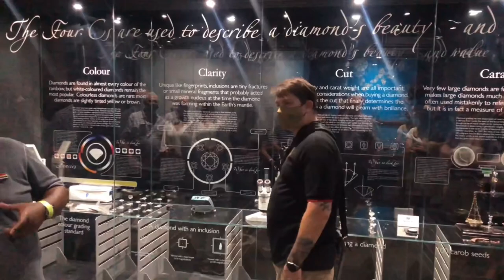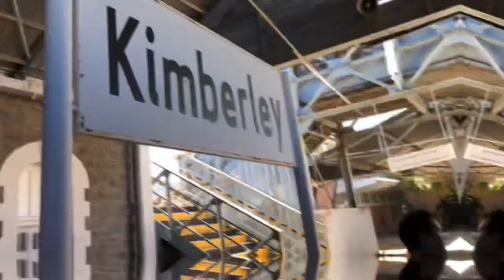Taking the Blue Train from Pretoria to Cape Town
Our trip on the luxurious Blue train.